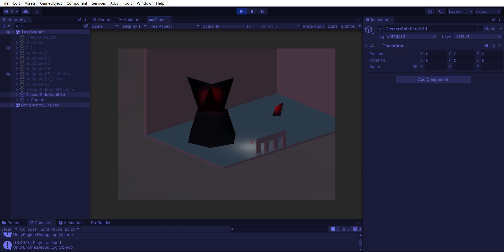Forgotten - Artstyle Test: 2.5D Hybrid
A test out of the 2.5d like artstyle, combining 3d world assets with 2d (flat) cutouts of real watercolor ink paintings.

Also some level design tests.

For the art project - Forgotten.